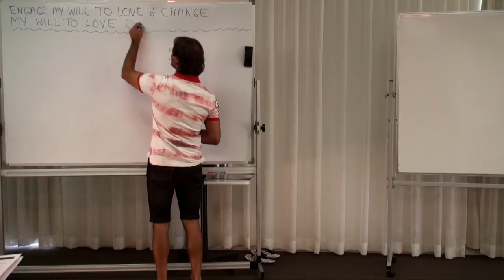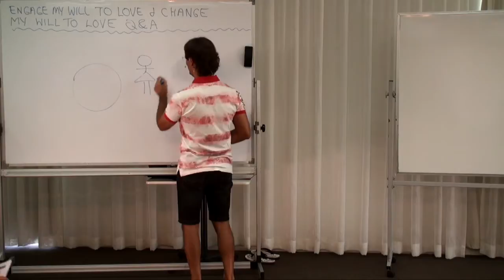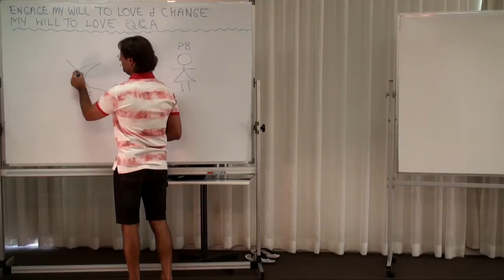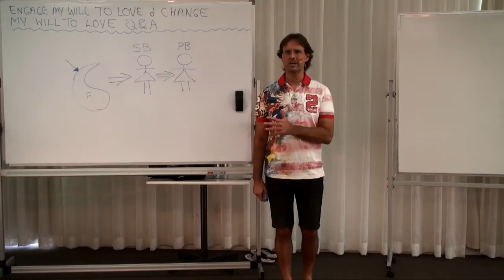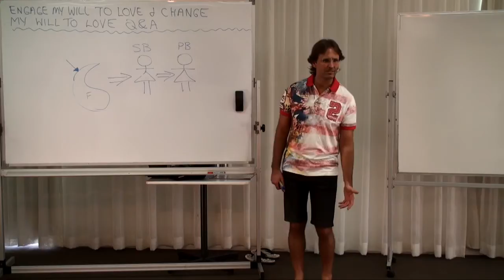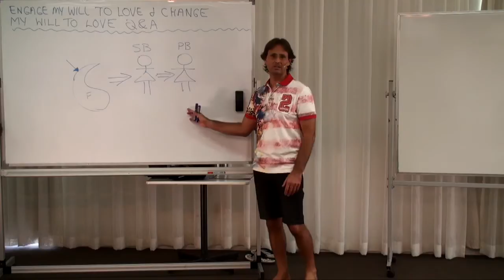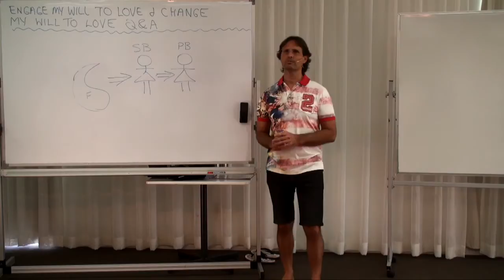Physical Damage is Caused by Sin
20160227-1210 My Will To Love Q&A

0h1m0s to 0h8m31s